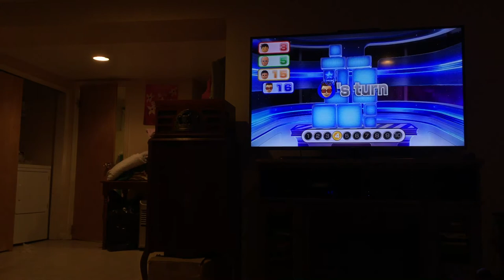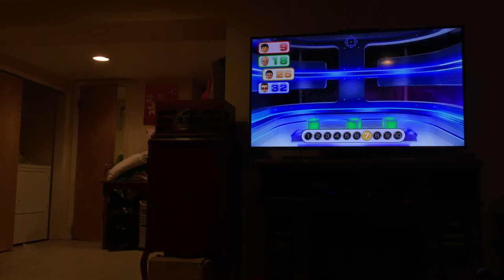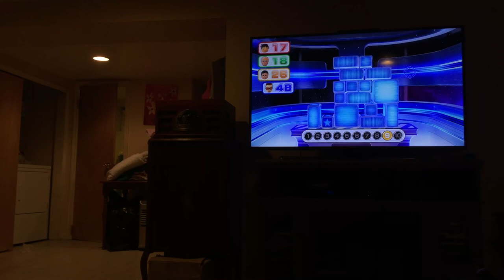Wii party u Big Bang blasters Player Vs Zi-Kai Vs Jesùs Vs Dunbar